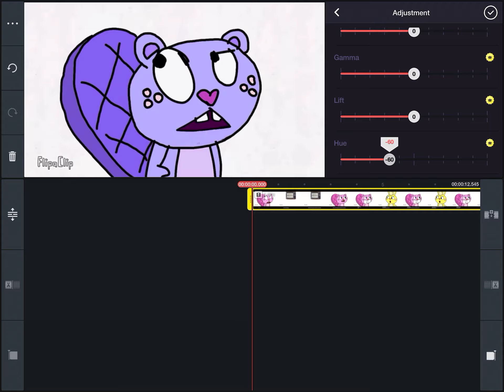old and sh!tty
THIS IS OLD AF